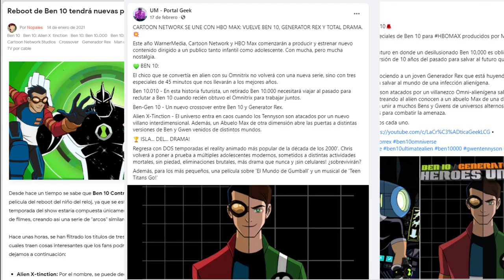TODO lo que sabemos de "PELICULAS" DE BEN 10 REBOOT | Alien X, Generador Rex, Ben 10.010.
▼ ¡NUEVO VÍDEO! ▼
Hola a todos chicos! Bienvenidos a este nuevo vídeo de todo lo que sabemos de, en este caso, de los últimos especiales del reboot (Ben Gen 10, Alien X-tinción, Ben 10.010)
Traté de sacarlo lo más pronto posible tuviéramos información suficiente, espero disfruten este vídeo cortito, pero real.

✑  RoVin 10